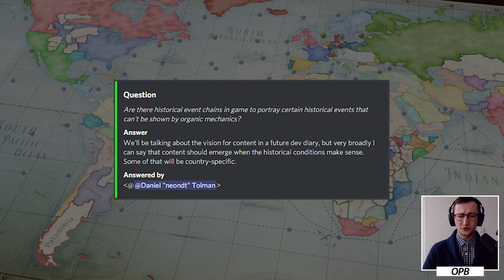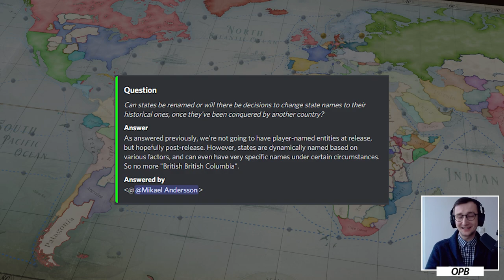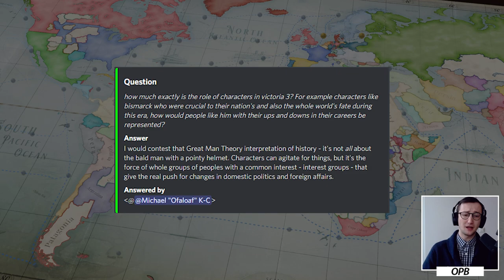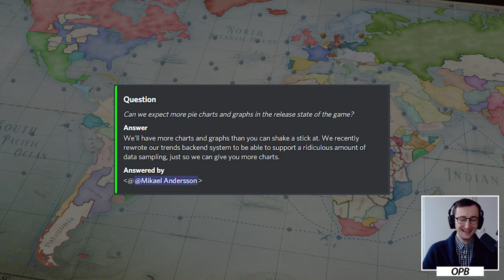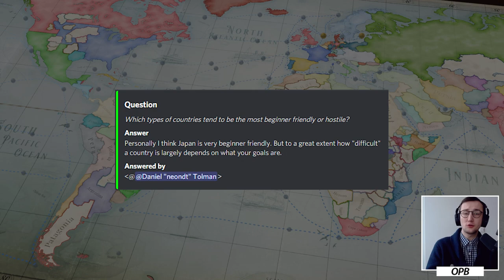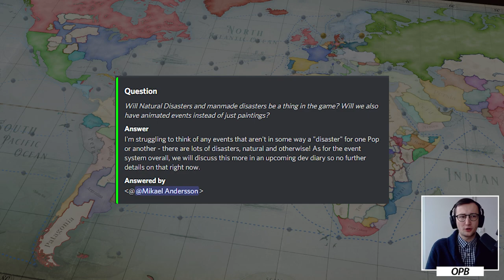Victoria 3 Q&A - Characters & General Questions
The particular topic of interest in this Q&A analysis video, for me, is the question regarding the value of having characters in the game. What do you think?

The official Victoria 3 Discord had a Q&A that yielded plenty of developer answers - This is the third video in which I'd like to take a look at what was discussed. We start out with colonies and then cover warfare-related questions!